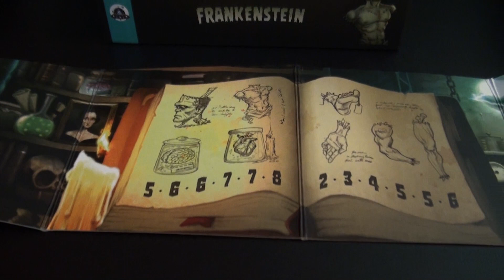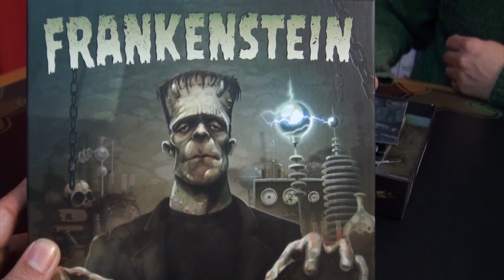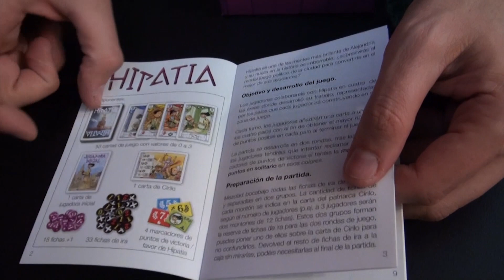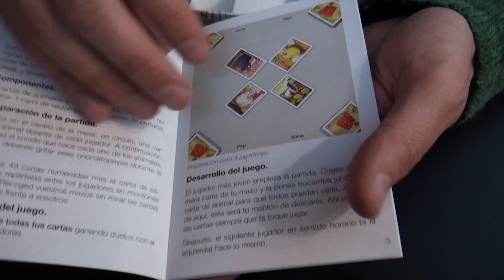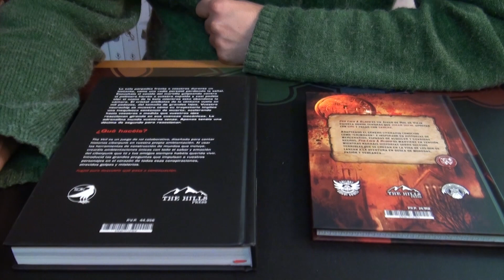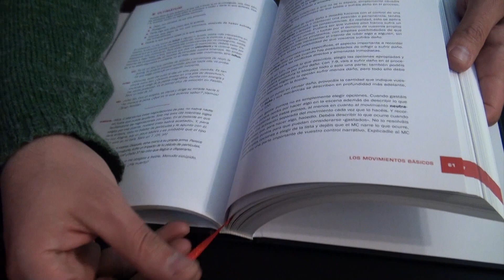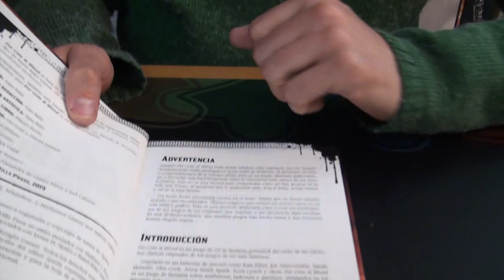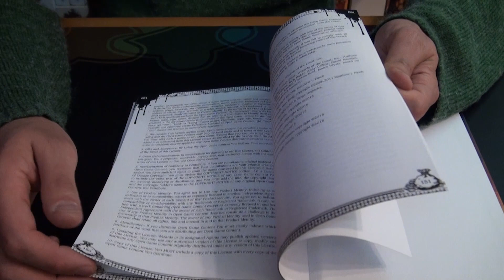Versiones finales: The Veil, Frankenstein, Berridos, Hipatia y For Blood & Coin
Abrimos las ediciones finales de varias campañas que ya vimos por la Mazmorra en su tiempo: